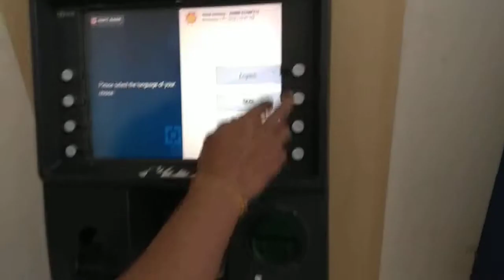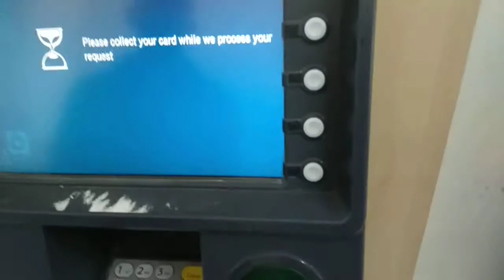HOW TO UPLOAD CASH IN ATM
To Load the cash in the ATM fresh and sorted cash to be taken  Rs 100 Rs 500 And Rs 2000 cash loaded in the ATM so we have to use ATM admin Card along with  2 passwords having two custodians. And need to fill EOD or ATM reconciliation sheet.